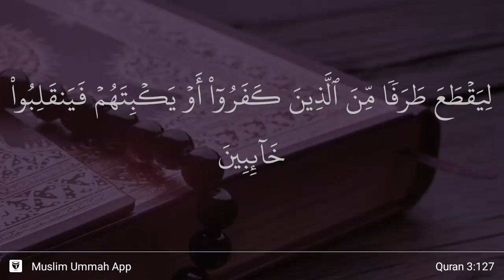Al-'Imran ayat 127